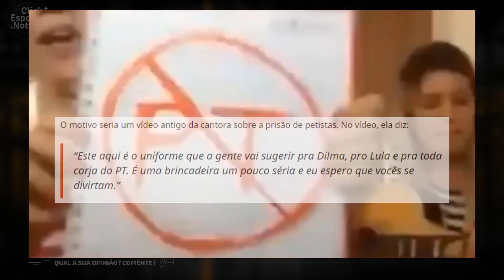BBB22 NAIARA AZEVEDO REVOLTA MILITÂNCIA DE ESQUERDA APÓS VÍDEO SOBRE LULA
“Este aqui é o uniforme que a gente vai sugerir pra Dilma, pro Lula e pra toda corja do PT. É uma brincadeira um pouco séria e eu espero que vocês se divirtam.”